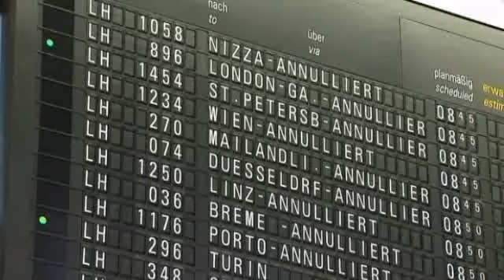لوفتهانزا تلغي معظم رحلاتها بسبب اضراب اطقم الطائرات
شركة الطيران الالمانية، لوفتهانزا، تلغي معظم رحلاتها من والى مطار فرانكفورت بعد ان أعلن اطقم الطائرات إضرابا عن العمل مطالبين بزيادة اجورهم وتحسين ظروف العمل.